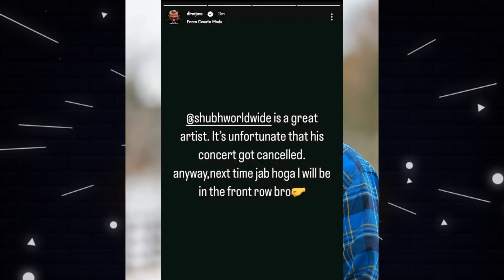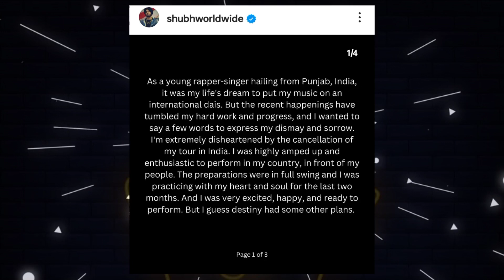Mc Stan Drop Something 🤯 Shubh & Dino James Apologized | Raftaar Legacy Song Out | ap Dillhon Story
Topics covered in this video -:

Mc stan live reply on Nusta Paisa
Mc Stan Nusta Paisa Song Reaction
Emiway meet imran Khan
mc stan new song nusta piasa
mc Stan nusta Paisa Diss Emiway
krsna prarthana Song
Krsna new song
krsna Talking About his New album
krsna khatta flow
krsna new song reaction
seedhe maut lunch break
badshah new song diss in yo yo & Emiway
badshah vs emiway
badshah vs yo yo honey Singh
badshah Diss Emiway bantai
Mc stan New album insaan,
insaan new album by mc stan,
mc stan new song with seedhe maut,
mc stan all songs,
mc stan album insaan,
insaan new rap album by mc stan
mc Stan song reaction,
new mc stan song reaction,
Desi hip hop rap,
mc stan new album review,
mc stan ek din pyaar song,
snake mc stan song,
mc stan old songs,
mc stan Instagram live video,
live video mc stan,
mc stan new fight,
Mc stan New album insaan, insaan new album by mc stan, mc stan new song